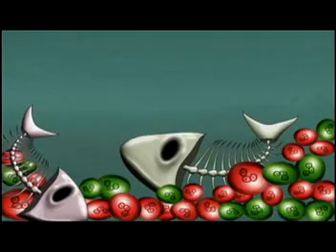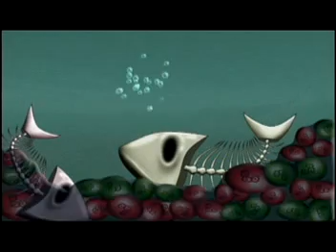Ocean Odyssey - Oil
Sixth segment of the Ocean Odyssey describes how oil is formed in the Earth.